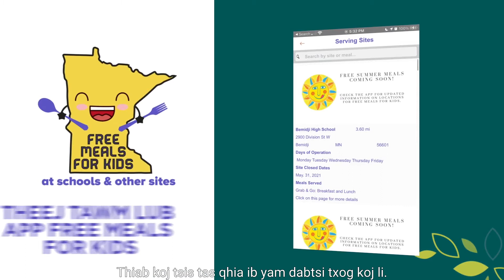Tau caw koj mus rau qhov Chaw Muaj Zaub Mov Rau Lub Caij Ntuj So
Zaub Mov Pub Dawb Rau Lub Caij Ntuj So - Tau caw koj mus rau qhov Chaw Muaj Zaub Mov Rau Lub Caij Ntuj So